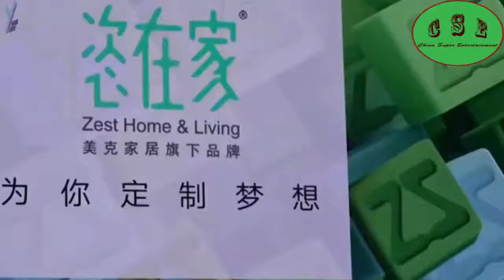黄轩疑似有新恋情？两人举止亲密，还当街拍屁股太腻歪